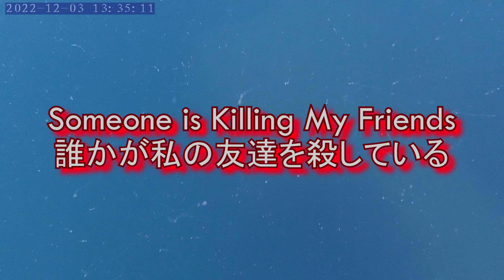Someone is Killing My Friends - 誰かが僕の友達を殺しています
Abandoned fishing nets continue to kill - 放棄された漁網が殺し続けている, Suma Fishing Park, Kobe, Japan - 須磨海づり公園、神戸市、日本。We are going to remove this fishing net soon. 近いうちにこの漁網を撤去します。